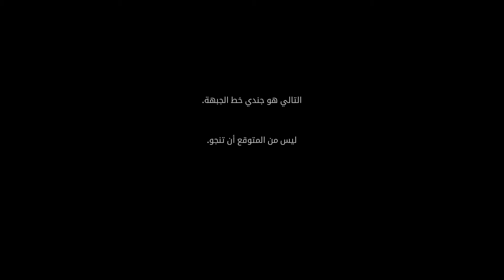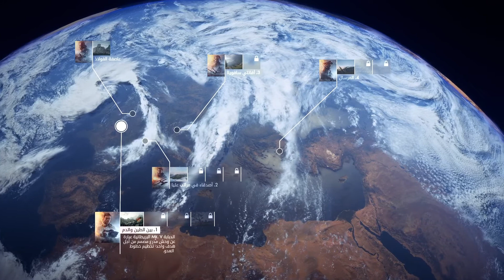Battlefield™ 1 PS5 PART 1